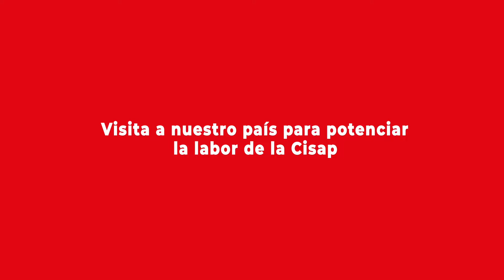Senador mexicano José Ramón Enríquez comentó algunas perspectivas de la Cisap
Recientemente nombrado Presidente Pro Témpore de la Comisión Interparlamentaria de Seguimiento a la Alianza del Pacífico, visitó nuestro país entre el 12 y 15 de octubre de 2022 con el fin dar a conocer los ejes que conformarán su plan de trabajo durante su gestión. Más detalles de la reunión sostenida con integrantes del Congreso Nacional de Chile y de sus planteamientos, en la nota publicada en el sitio del Programa Asia Pacífico de la BCN